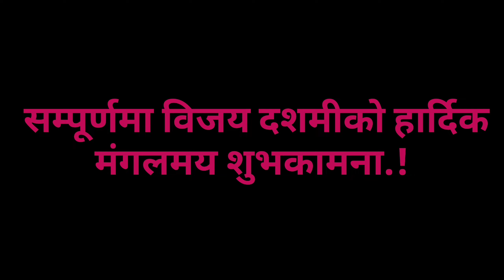सम्पूर्णमा विजय दशमीको हार्दिकमंगलमय शुभकामना.! Happy Navaratri to All☺️ || Jivan Ko Jeevan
Hello Everyone 👋

Let go of Ego..!
      Let's L♥️VE for Everyone❣️

नेपालीहरुको महान चाड बडादशैंको पावन अवसरमा सबैमा हार्दिक मंगलमय शुभकामना..! Happy Dashain 🥳🥳🥳🎉🎉 Happy Navaratri to All ll Jivan Ko Jeevan

Jivan Ko Jeevan

         Visit Again🙏🙏